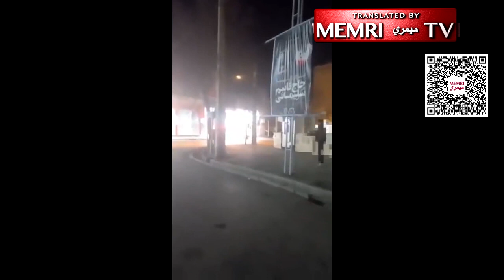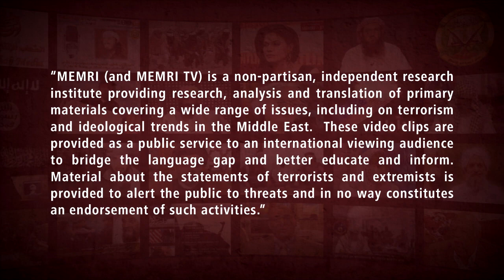Iranian Protestors Mark Third Anniversary of Soleimani’s Killing by Defacing His Posters and Statues